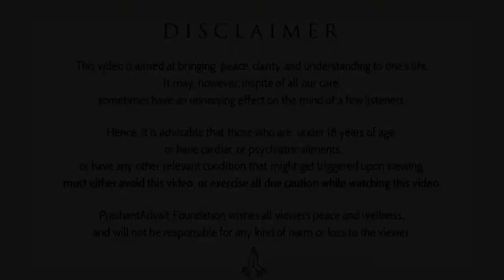What is ugly? || Acharya Prashant, with youth (2014)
Context:
What is real Ugleness?
Why people are so Fake?
Why we are trying to be what we are not?
What is Most Beautifull?